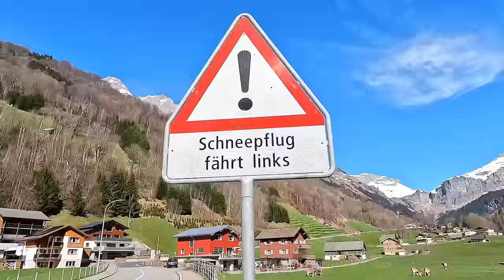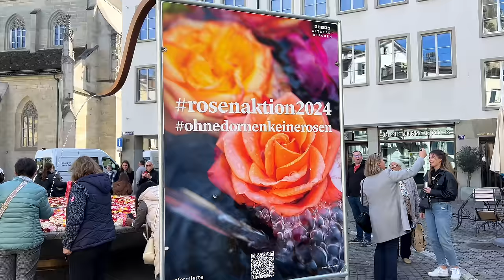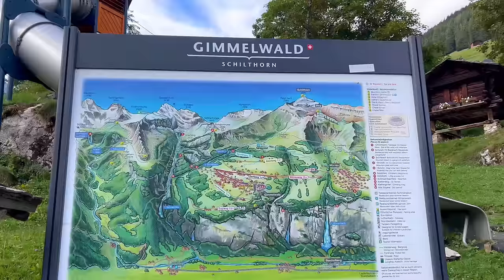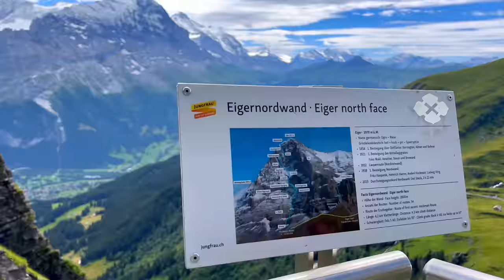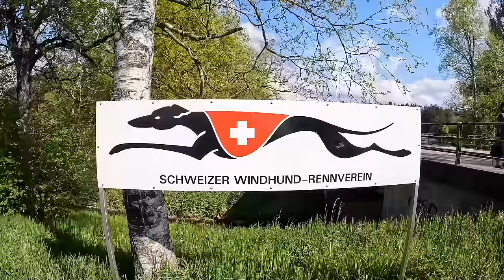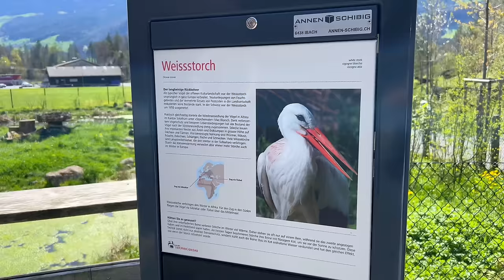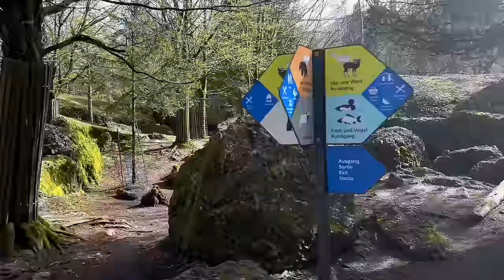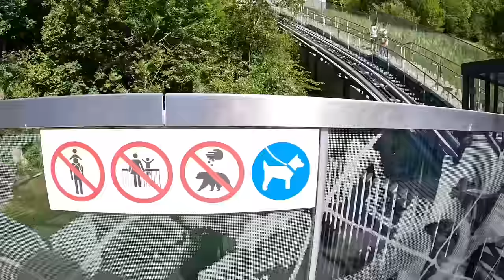21 Most Beautiful Places to Visit in Switzerland 🇨🇭 Switzerland Village Tour: Lauterbrunnen, Mürren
21 Most Beautiful Places to Visit in Switzerland 🇨🇭 Switzerland Village Tour: Lauterbrunnen, Mürren

00:00 The Most Beautiful Waterfall Swiss Village Walk ☀️ Staubifall Switzerland 4K

05:16 Nature and Animal Park Goldau, Switzerland
The Nature Reserve and Wildlife Park Goldau is located in Central Switzerland in the middle of a wild, romantic landslide area. More than 100 species of wild European animals live in an area of 42 hectares. Many of them are endangered. The spacious animal enclosures are situated in between giant rocks and give the park its distinctive charm.

09:26 St. Beatus Caves, Waterfall. Unique caving experience on Lake Thun.
The St Beatus Caves are one of the 10 largest caves in Switzerland and, along with the Hölloch in the Muota Valley, one of the few open to the public.

11:45 Switzerland's iconic cows. The best places to see alpine cow parades in Switzerland. Zug

14:54 The Rhine Falls is a waterfall located in Switzerland and the most powerful waterfall in Europe.
💦 The Rhine Falls: Majestic Cascade
The Rhine Falls, Europe's largest waterfall, beckons with its majestic cascade. The thundering waters create a spectacle that resonates with the power of nature.

20:39 The Stunning Rose Fountains of Zurich. Fresh Spring Walking in Zurich, Switzerland.

26:18 🏰 Meggenhorn Castle: Lakeside Elegance
Nestled along the serene shores, Meggenhorn Castle showcases lakeside elegance. Its historic charm against the backdrop of Lake Lucerne creates a scene straight from a fairy tale.

31:02 🏞️ Pizol Five Lake Trail: Alpine Lakes Symphony.
🏞️ Pizol Five Lake Trail: Alpine Wonders
Embark on the Pizol Five Lake Trail to witness alpine wonders. Crystal-clear lakes, rugged peaks, and pristine landscapes make this trail a visual feast for nature lovers.

34:32 Mürren, Switzerland - Jungfrau Region, 4K Relaxing Walk, Mürren Village Festival.
Cows wearing flowers, cowbells, costumes and brass music – a mixture of traditions combined into a procession.
Switzerland's iconic cows. The best places to see alpine cow parades in Switzerland.

40:13 The Ruinaulta or Rheinschlucht is also referred to as the Swiss Grand Canyon.

41:15 Most Beautiful Village in Switzerland Gimmelwald.

52:02 🏞️ Grindelwald First: Alpine Majesty.
Our journey begins in the embrace of the Swiss Alps at Grindelwald First. The panoramic views of snow-capped peaks, lush meadows, and the thrill of adventure await as we explore this alpine paradise.

58:30 Lauterbrunnen 🇨🇭 Most Beautiful Village in Switzerland.

01:03:13 Farm in Switzerland. The Most Beautiful Villages to Visit in Switzerland. Zug

01:07:24 Interlaken _ Top Travel Destination In Switzerland.
Interlaken is a traditional resort town in the mountainous Bernese Oberland region of central Switzerland. Built on a narrow stretch of valley, between the emerald-colored waters of Lake Thun and Lake Brienz, it has old timber houses and parkland on either side of the Aare River. Its surrounding mountains, with dense forests, alpine meadows and glaciers, has numerous hiking and skiing trails.

01:16:55 Engelberg, Lake Trubsee. Engelberg Trübsee Lake Walk • Switzerland for Families.

01:23:16 Feuerstelle Sisikon, Sisikon is a city in Canton of Uri.

01:24:40 Stäubifall, Switzerland 4K - Relaxing Nature Sounds. Stäubifall – Hike To The Most Picturesque Waterfall In Switzerland.

01:27:53 Nature and Animal Park Goldau, Switzerland.

01:37:21 Caumasee is a lake near Flims, in the Grisons, Switzerland. It is one of the lakes on the Flims Rockslide deposits.

01:39:49 Grindelwald 🇨🇭 Top of Adventure. Jungfrau Region.

01:46:47 Bern - THE BEST Cheap Things to Do in Bern 🇨🇭